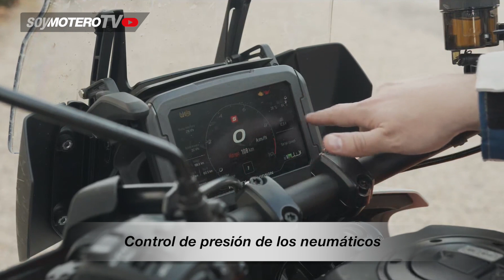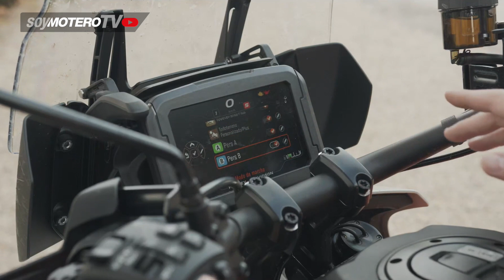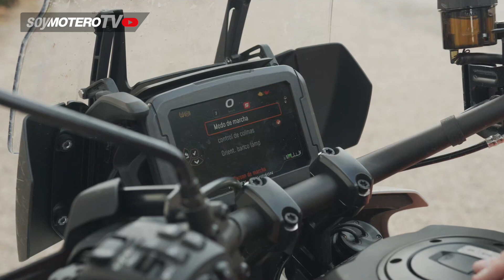HARLEY-DAVIDSON PAN AMERICA 1250 SPECIAL 2021 | Prueba, opiniones y review en español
Harley-Davidson nos sorprende con su primera moto de corte trail, la Pan America 1250 Special. Te contamos todas nuestras sensaciones.